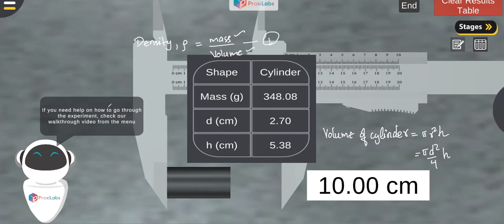Measuring density of solid and liquid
Measuring regular and irregular shape solid, and liquid.